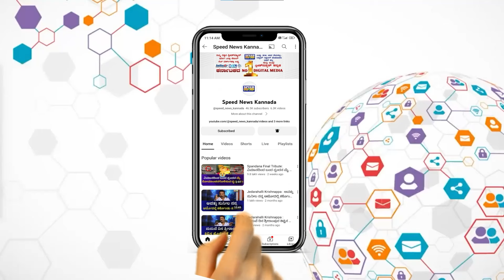Panchamasali : ರಾಜಕೀಯ ಲಾಠಿ.? ಜಾತಿ ಮೀಸಲಾತಿ..ಪಂಚಮಸಾಲಿ ಯಾರು..ಹೋರಾಟ ಏನು? | Siraj Walikar |Belagavi |SNK